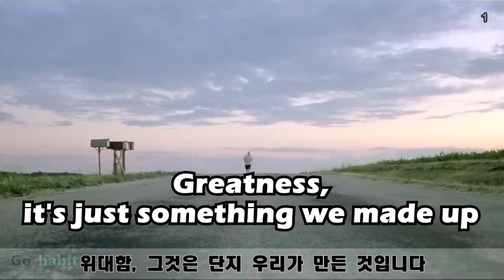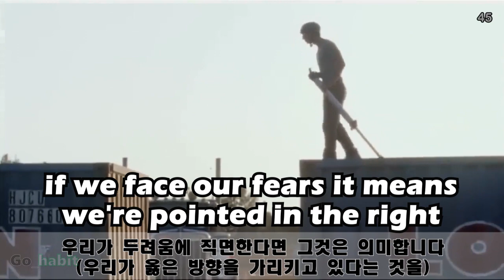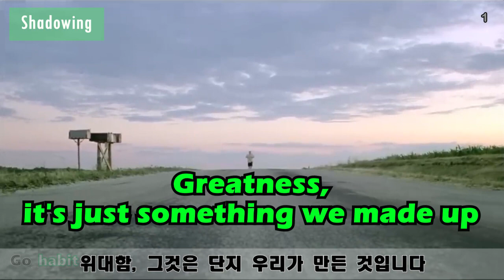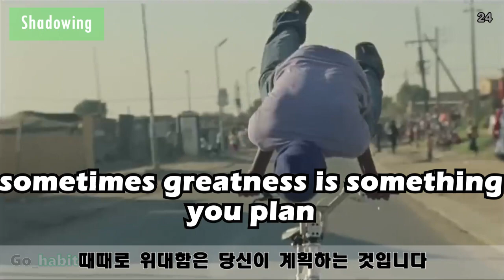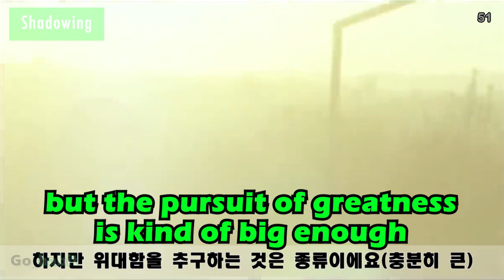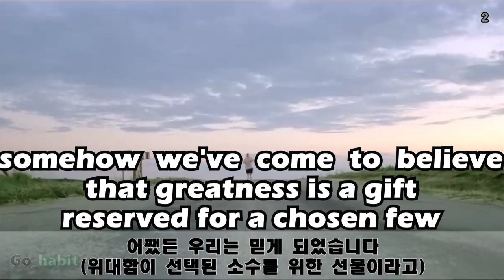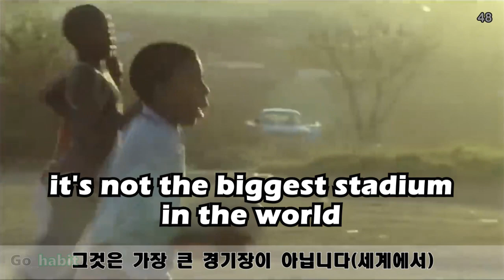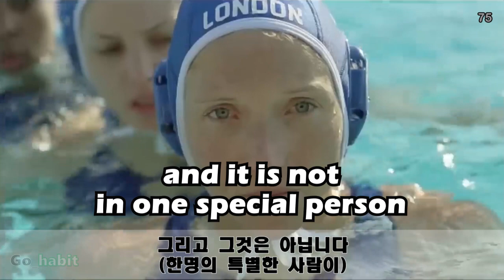(쉬운영어) Find Your Greatness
반복해서 영어 문장을 듣고, 말해서 익숙해 지도록 하세요
* Shadowing
 00:06:36 Greatness, it's just something we made up
 00:06:55 somehow we've come to believe that greatness is a gift reserved for a chosen few
 00:07:11 for prodigies, for superstars
 00:07:25 and the rest of us can only stand by watching
 00:07:34 you can forget that
 00:07:39 Greatness is not some rare DNA strand
 00:07:48 it's not some precious thing
 00:07:56 greatness is no more unique to us than breathing
 00:08:06 we're all capable of it
 00:08:13 all of us
 00:08:18 some people are told they were born with greatness
 00:08:29 some people tell themselves
 00:08:33 if greatness doesn't come knocking at your door
 00:08:42 maybe you should go knock on its door
 00:08:51 sometimes greatness is about overcoming insurmountable adversity
 00:09:06 sometimes it's just fun
 00:09:09 greatness isn't always measured in tenths of a point
 00:09:21 it's a bit bigger than that
 00:09:28 sometimes greatness is something you plan
 00:09:36 but most of the time it's just something you try
 00:09:46 it's easy to think greatness is only something you see on TV
 00:09:59 unless of course greatness is watching TV
 00:10:14 greatness is a scary thing
 00:10:37 if we think greatness is supposed to look a certain way
 00:10:47 act a certain way, and play a certain way
 00:11:13 we certainly need to rethink some things
 00:11:05 is it speed or endurance
 00:11:11 does it happen in two hours or four or six
 00:11:20 is it finishing strong or barely finishing?
 00:11:29 is greatness worth fighting for
 00:11:38 what do you think
 00:11:42 if we face our fears it means we're pointed in the right direction
 00:11:58 even if that direction is upside down
 00:12:04 it's not the biggest stadium in the world
 00:12:12 not the biggest players either
 00:12:19 but the pursuit of greatness is kind of big enough
 00:12:28 isn't it
 00:12:32 you don't need an official court an official net
 00:12:39 or official uniforms to be officially great
 00:12:53 greatness speaks for itself
 00:13:02 once it learns to talk
 00:13:10 greatness needs a lot of things
 00:13:17 but it doesn't need an audience
 00:13:24 some measure greatness and precious metals
 00:13:51 like i am
 00:13:39 greatness has not born
 00:13:46 it's made
 00:13:51 if you'd like to tell the guy with the sword he's not great because he's not famous
 00:14:16 be my guest
 00:14:22 there are no grand celebrations here
 00:14:30 no speeches no bright lights
 00:14:39 but there are great athletes
 00:14:46 somehow we've come to believe that greatness is reserved for the chosen few
 00:15:00 for the superstar
 00:15:04 the truth is greatness is for all of us
 00:15:14 this is not about lowering expectations
 00:15:22 it's about raising them for every last one of us
 00:15:50 because greatness is not in one special place
 00:15:41 and it is not in one special person
 00:15:50 greatness is wherever somebody is trying to find it